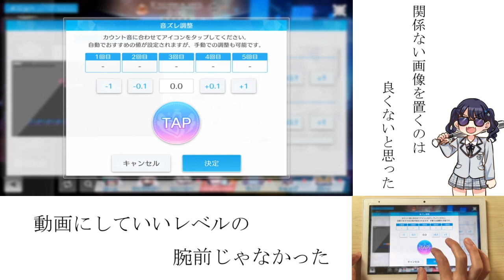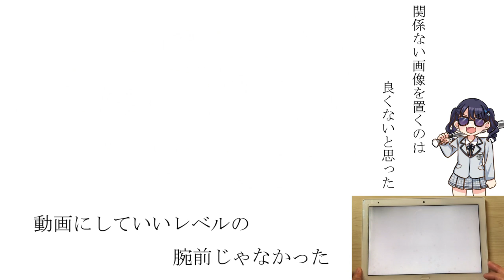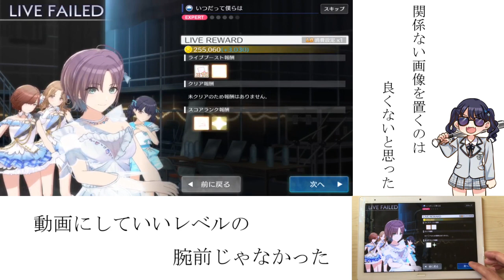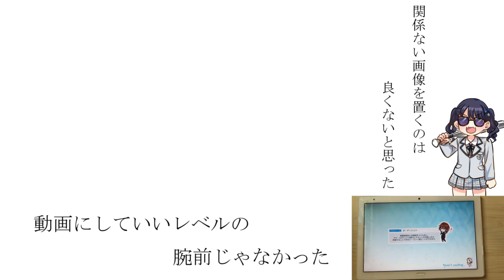【シャニソン】シャニソンの音ゲー部分に触れよう！！【初見実況】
こんなに下手だったけな………
まぁ愛嬌というかうますぎてもね
私がゲーム得意だったら逆におかしいよね